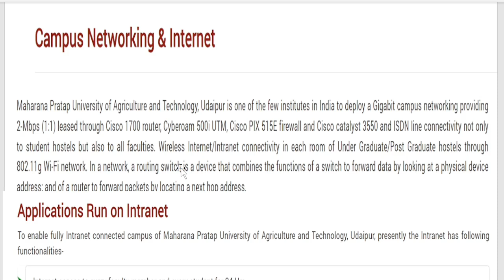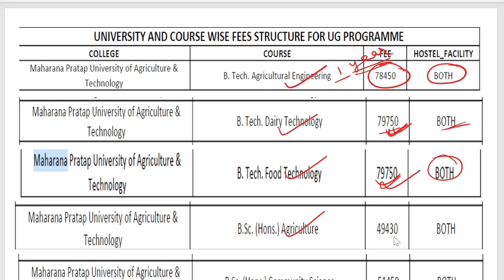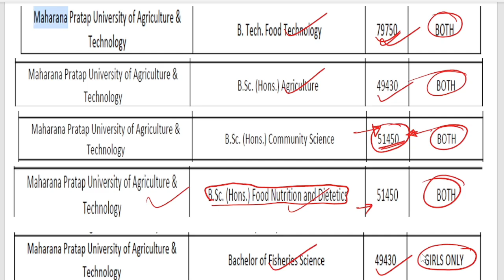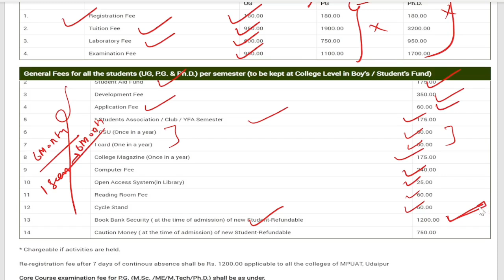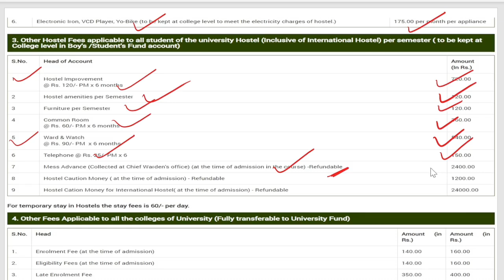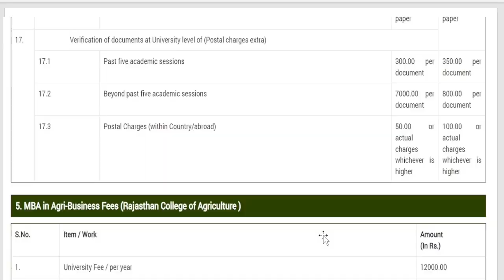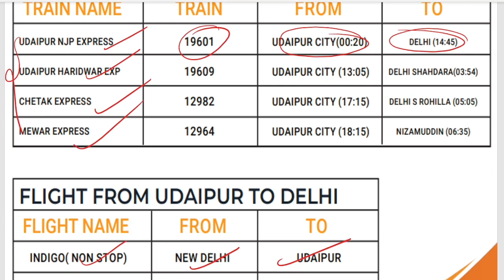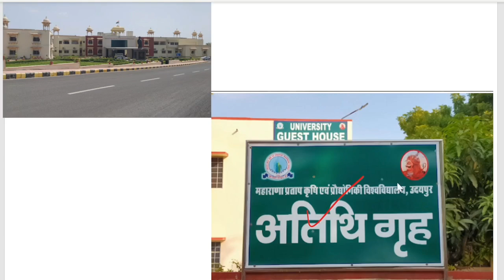Maharana Pratap University of Agriculture and Technology | MPAUT | Fee Structure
Welcome to  @icarentranceexam    YouTube Channel! 🎉
In this video, I am going to talk about the Maharana Pratap  University of Agriculture and Technology, Udaipur, Rajasthan

2.) 2nd Part Video:-
 "Important Link"

2.

 your one-stop destination for all things related to agriculture! Whether you're a budding Ag-enthusiast, a passionate farmer, or aiming to excel in the competitive world of agriculture, our channel is here to guide you through it all. In our description box, you'll find a treasure trove of resources, including study materials, exam tips, and valuable insights into the world of agriculture.
Stay updated with the latest news, trends, and career opportunities in the field.
Let's cultivate success together in the world of agriculture!🚀💫

5. Combine Two JPEG/JPG files in one JPEG/JPG file
6. Convert PDF to JPG or JPEG
7. Reduce JPG / JPEG Size

Free Counselling Guidance for ICAR -UG - 2023"

:-The free counseling series for ICAR  2022 is going on
:-Ask your doubt regarding your preference list according to your rank.
:-Which college is better for you in which round can you get any college?
:-Everything is discussed in the telegram group
:- What's App link is for your personal doubt.
 Free Counselling Guidance for ICAR -UG - 2023 is given in the telegram group.

Keep in touch for the amazing video related to the ICAR Exam